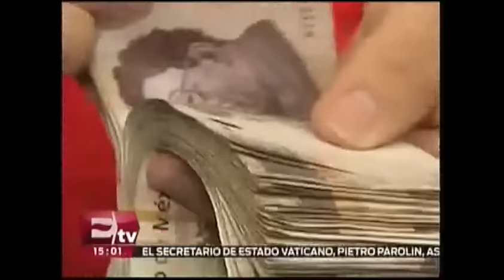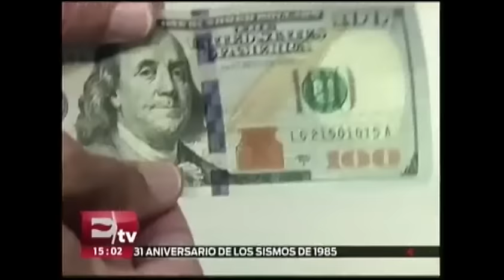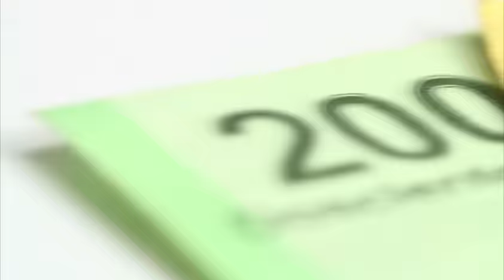Sube el dólar, alcanza un nivel histórico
Sube el dólar, alcanza un nivel histórico, ese cotiza en 19.67 pesos.

19 de Septiembre 2016